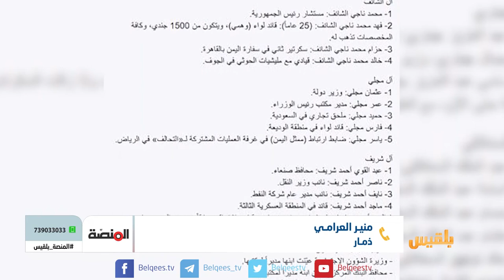المنصة | فساد التعينات في الشرعية من المسؤول وكيف يمكن التعامل معها؟ | تقديم: سامي السامعي